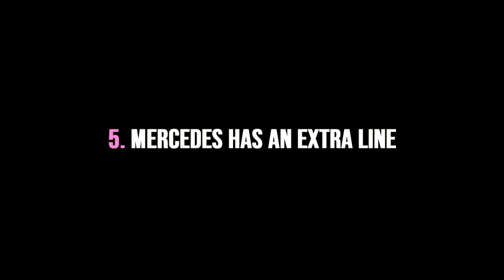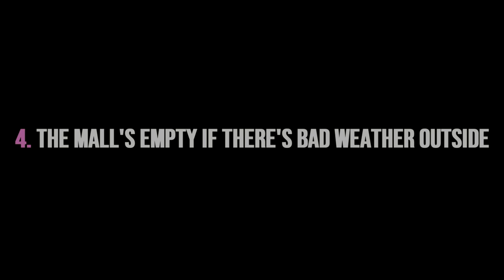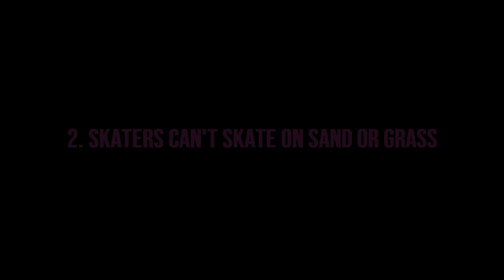5 CRAZY Details in GTA: Vice City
THIS video is a compilation of 5 crazy details you probably didn't notice in Grand Theft Auto: Vice City... or did you already know few of these?

0:00 Mercedes has an extra line
1:03 The mall's empty if there's bad weather outside
2:51 HIDDEN minigame (Keepie-Uppy Beach Ball)
4:24 Skaters fall when attempting to skate on grass or sand
6:17 Get money from breaking Parking Meters in Downtown

Grand Theft Auto: Vice City is a 2002 action-adventure game developed by Rockstar North and published by Rockstar Games. It is the fourth main entry in the Grand Theft Auto series, following 2001's Grand Theft Auto III, and the sixth instalment overall. Set in 1986 within the fictional Vice City (based on Miami and Miami Beach), the single-player story follows mobster Tommy Vercetti's rise to power after being released from prison and becoming caught up in an ambushed drug deal. While seeking out those responsible, he slowly builds a criminal empire by seizing power from other criminal organisations in the city.

Keep in mind, this is a 2002 game.
You can watch this video from 144p to 2160p60 (4K)!